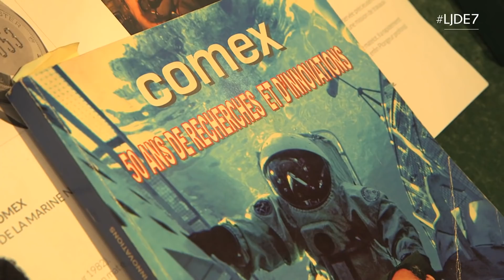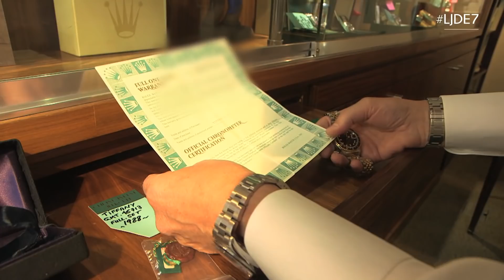LJDE#7- Expertise d’une Rolex COMEX détruite / Rolex modèle Paul Newman / Rolex signé Tiffany And Co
Dans ce 7 ème épisode du journal de l’expert Gérard Vautrin fait le point sur les retours d’expertise avec une Rolex COMEX qui a subit une très forte dévaluation suite à un changement de cadran.
Il nous présente ensuite une montre Paul Newman. Un modèle emblématique de la marque.

Et enfin, il nous parle des commandes spéciales, les montres signés Tiffany, Cartier ou encore Hermès. Il nous présente un modèle de GMT MASTERS acier / or signé Tiffany dans un état exceptionnel.

Pour rappel : si vous êtes en possession d’une rolex de collection, Gérard Vautrin vous invite à vous rendre dans sa boutique Olivine Prestige dans le 17 ème arrondissement de Paris pour une expertise gratuite. Grâce à son œil d’expert, vous pourrez savoir si toutes les pièces de votre montre sont d’origine.

Riche de 30 ans d'expertise, Gérard Vautrin vous invite à découvrir le marché des montres de collection ROLEX à travers cette série de vidéos.

De l'actualité à l'histoire de cette marque mythique, en passant par l'évolution du marché de la collection, notre expert vous donne des conseils pour investir dans les montres ROLEX, que vous soyez un collectionneur initié ou un simple curieux.